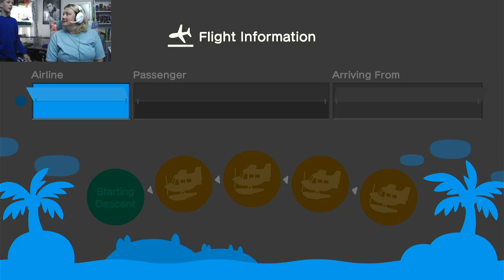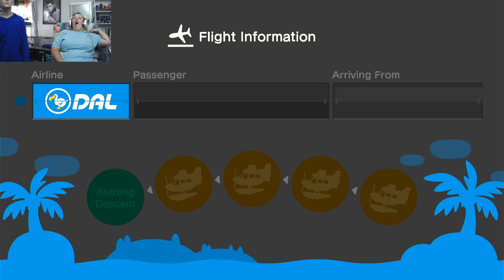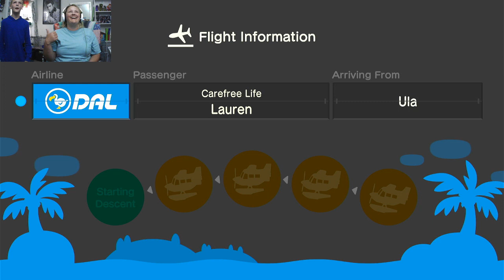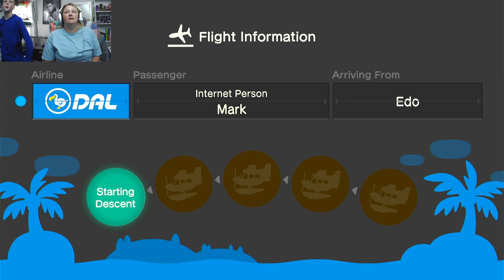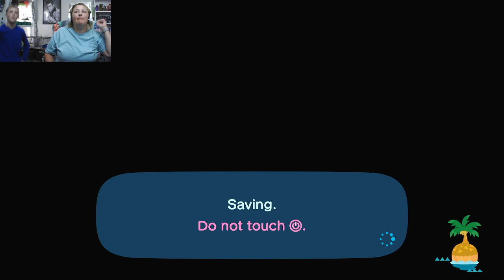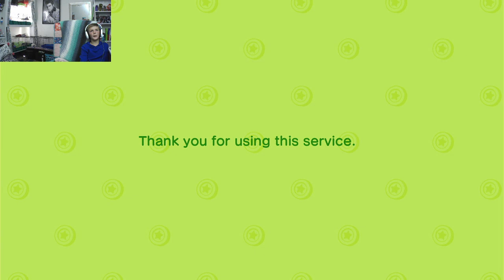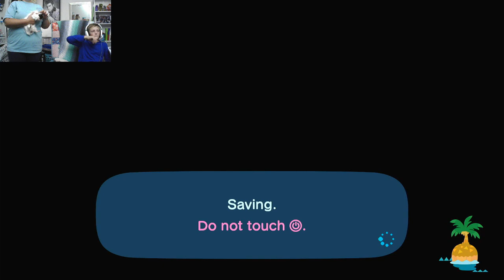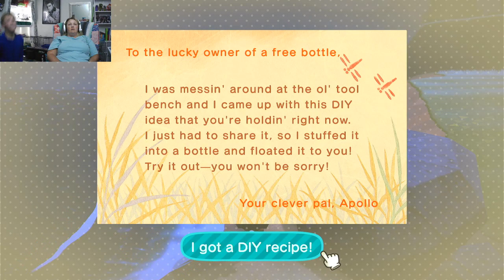Random visitor gives us 16 MILLION BELLS!!!!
The audio is trash because I am still learning, but its too cool not to share! Twitch